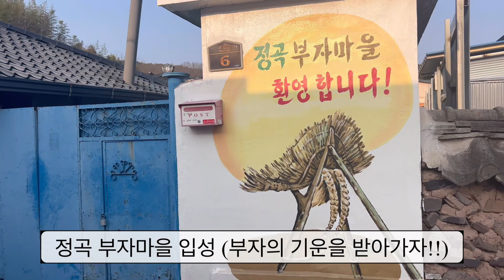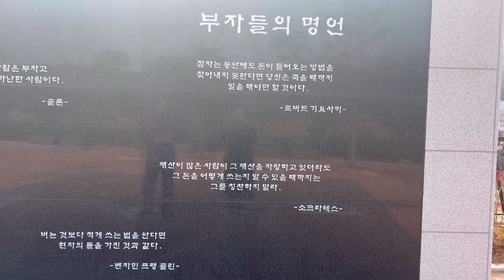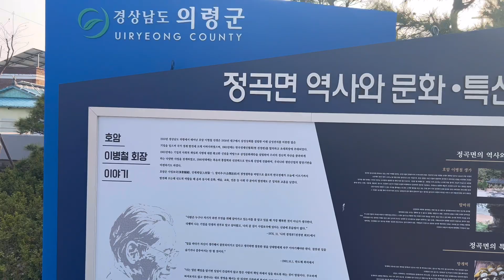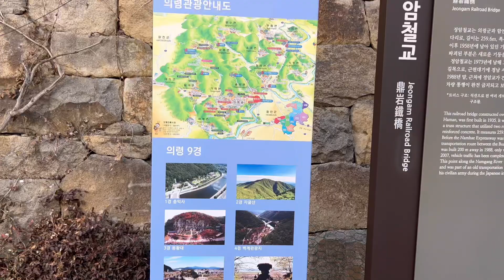부자의 기운을 받고 싶다면 이곳으로/곤양군수밥상/의령부자마을/브이로그/이병철회장님생가/부자바위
회사 👉 삼화페인트 남강건설산업
경남 진주시 진양호로 419

삼성 이병철 회장님 생가 👉
경남 의령군 정곡면 호암길 22-4

덕원각곤양군수밥상 👉
경남 사천시 곤양면 북문길 28